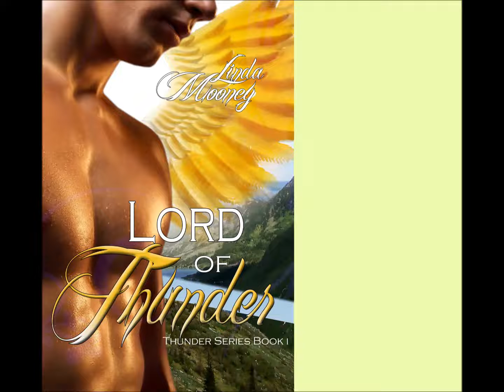Lord of Thunder, Book 1 of the Thunder Trilogy, a Sc-Fi/Fantasy Romance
Lord of Thunder
Book 1 of the Thunder Trilogy
Sc-Fi/Fantasy Romance
by Linda Mooney
Word Count: 72K
Narrated by Stephanie Conard
Length: 7 hrs, 32 min
$4.99 e / $9.99 p / $19.95 a